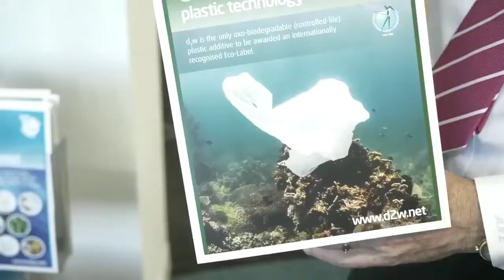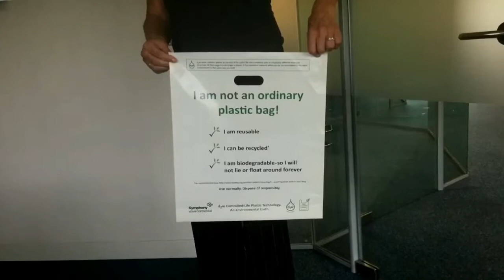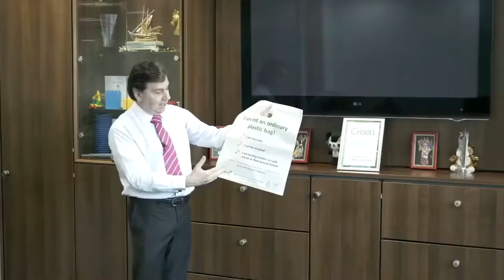d2w technology - makes smarter packaging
Short film describing d2w technology and its role in protecting the environment from plastic litter